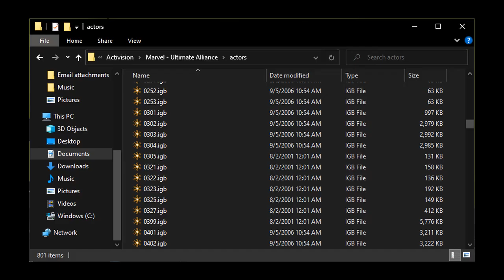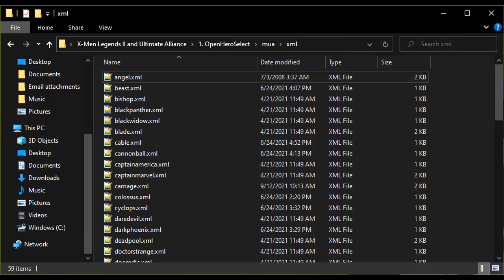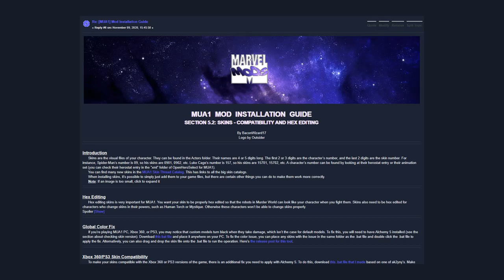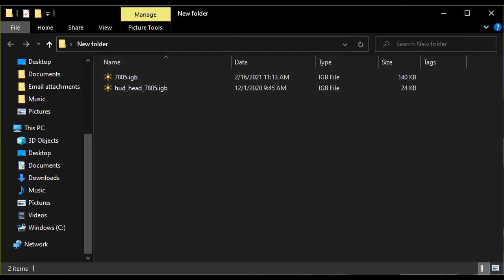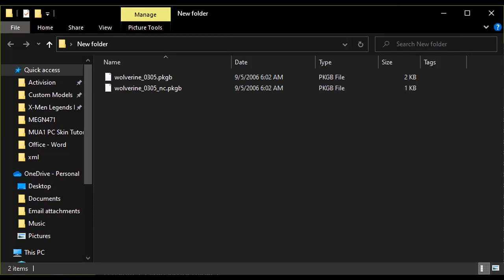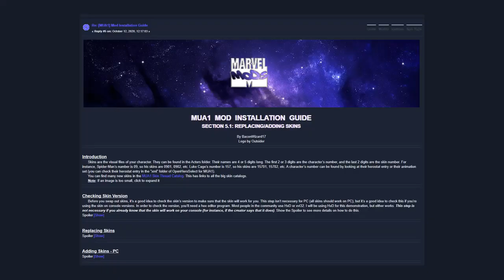Marvel Ultimate Alliance: PC Skin Tutorial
This tutorial tells you how to add or replace skins in the PC version of "Marvel: Ultimate Alliance." To learn about hex-editing, feel free to view the written version.